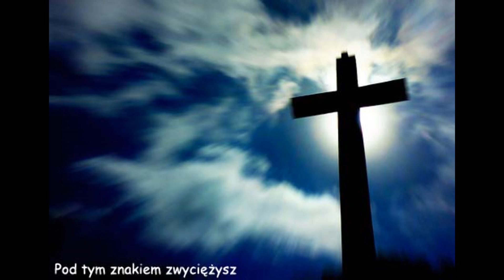Ty tylko mnie poprowadź... 💝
Gdy drogi pomyli los zły
I oczy mgłą zasnuje
Miej w sobie tę ufność
Nie lękaj się...